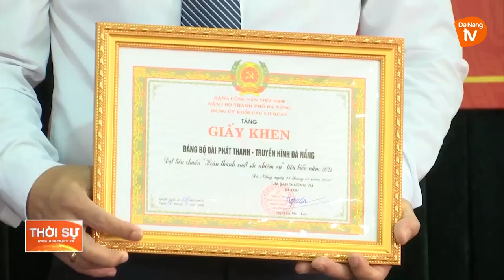LỄ TRAO HUY HIỆU ĐẢNG, KHEN THƯỞNG TỔ CHỨC CƠ SỞ ĐẢNG VÀ ĐẢNG VIÊN NĂM 2021